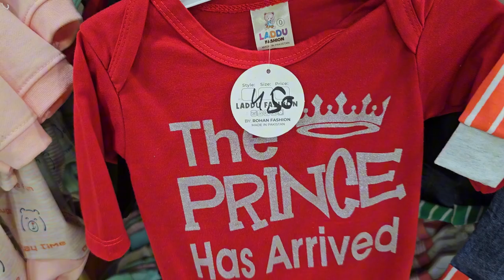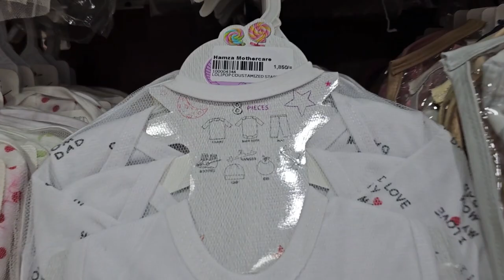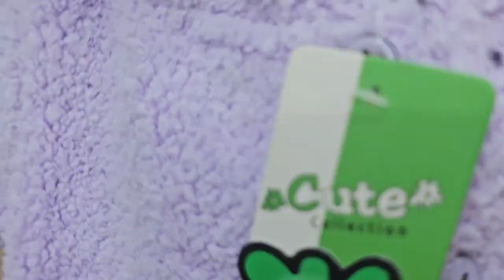Newborn Winter clothes | Newborn accessories | Newborn gift starter sets | Hamza Mothercare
newbornwinterclothes N

Hamza Mothercare
All in One Roof
💫👉 Inbox: m.me/Hamzamothercare